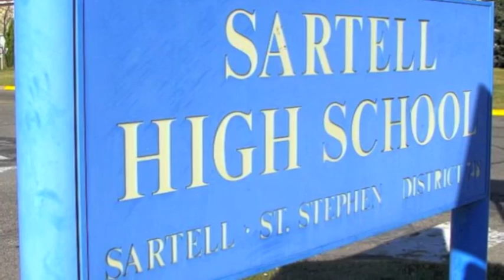A Passion For Geography, Student Council and Soccer, Gopi Ramanathan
For as long as he can remember, Gopi Ramanathan's friends and classmates have tried to stump him with their geography questions.